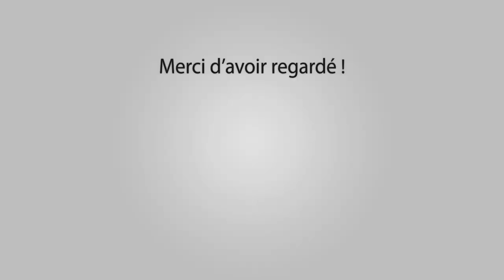MEYNES Journée en Pays 27-04-2019 🐴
~► Manades Robert H - Clement - Di Amista - Robert Michel - Aubanel - Labourayre

~► Outro : YLLiBzify